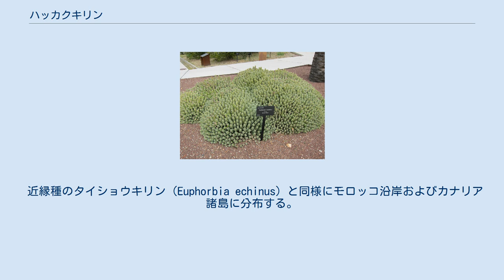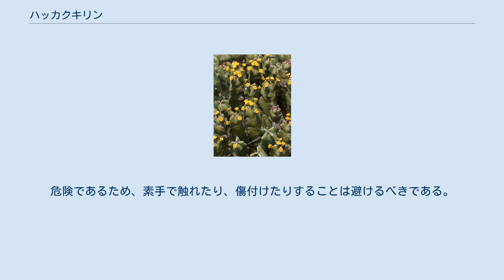ハッカクキリン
Euphorbia resinifera（エウフォルビア・レシニフェラ）は、モロッコ原産のトウダイグサ属植物の一種。
アトラス山脈の丘に分布している。
園芸名はハッカクキリン（白角麒麟）; オイキリン（老麒麟）; タカクキリン（多角麒麟）; アブラキリン（脂麒麟）など。
 種小名のresiniferaはラテン語で「樹脂を持っている」を意味する。
 E. resiniferaの茂み E. resiniferaは、高さ50センチメートルに成長する低木で、幅2メートルに達する多くの茎を持つクッション状の茂みを作る。
茎は直立、多肉で、一見サボテンに似ており、四つの角がある。
角には短いが鋭い6ミリメートルのとげがあり、茎におよそ1センチメートルの間隔で並んでいる。
 近縁種のタイショウキリン（Euphorbia echinus）と同様にモロッコ沿岸およびカナリア諸島に分布する。
 ハッカクキリン(E. resinifera)は全体に渡り、化学やけどを引き起こす有毒な化学物質である、レシニフェラトキシン（RTX）を高濃度に含んでいる。
危険であるため、素手で触れたり、傷付けたりすることは避けるべきである。
レシニフェラトキシンは新たな鎮痛薬開発の出発物質として用いられている。